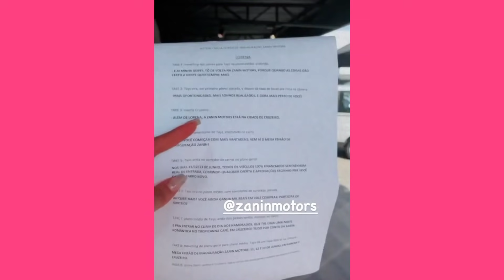Tays Chega em Lorena!